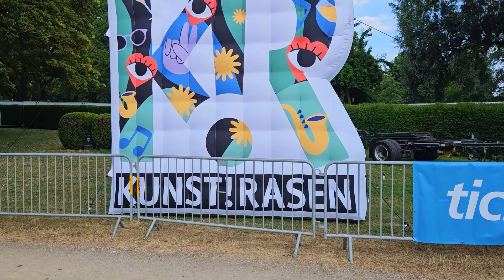Bon Iver Concert @ Kunst!Rasen Bonn 2023